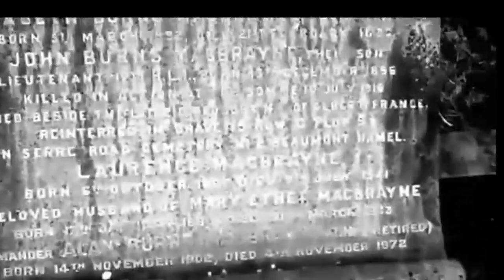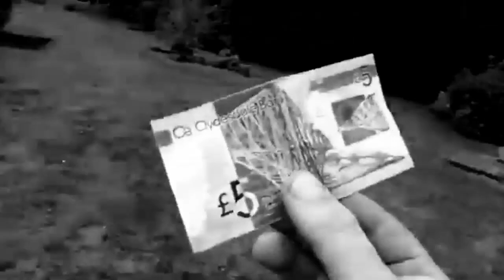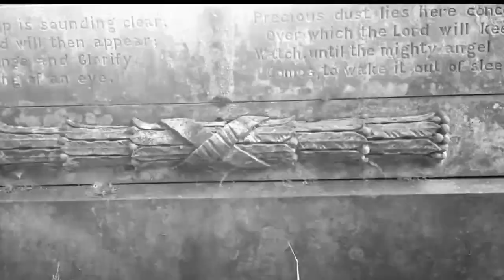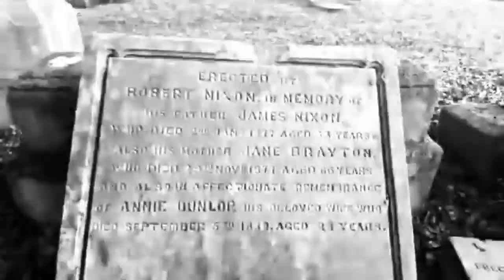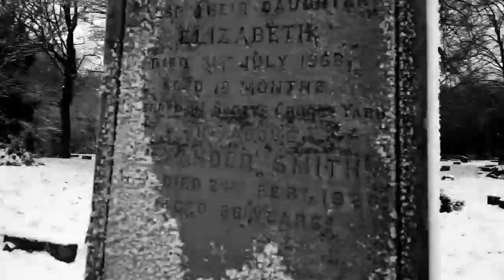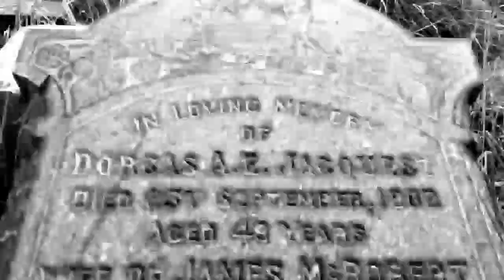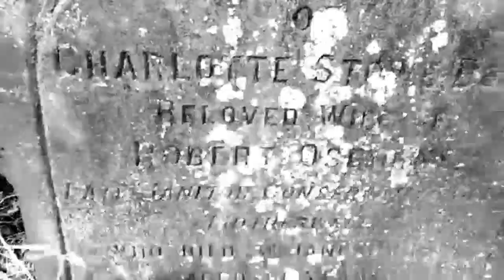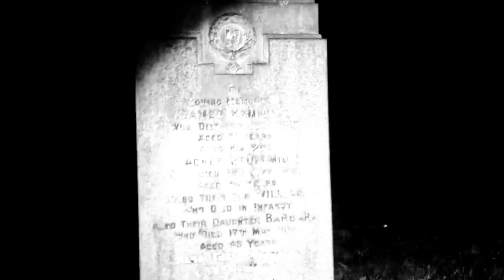Róże miłości najchętniej przyjmują się na grobach.